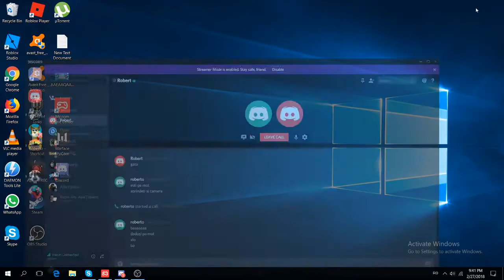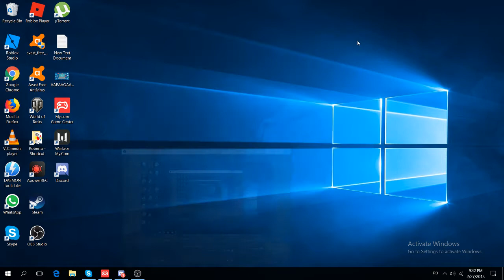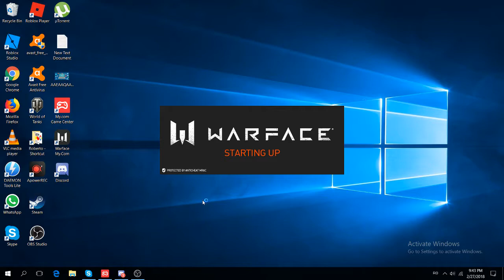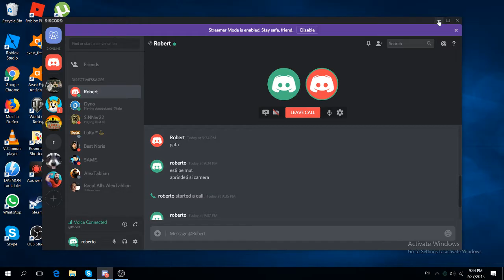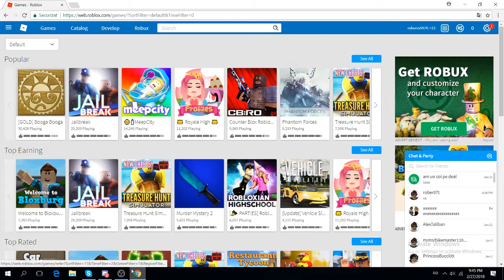bossi robert si roberto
cel mai tare video al meu
da robert a avut probleme